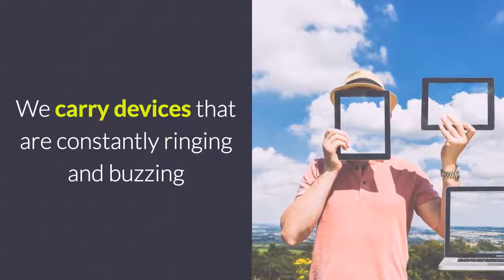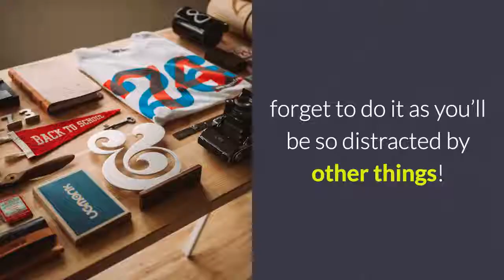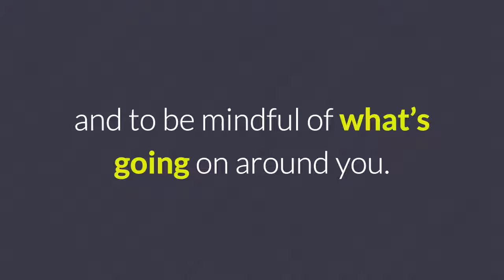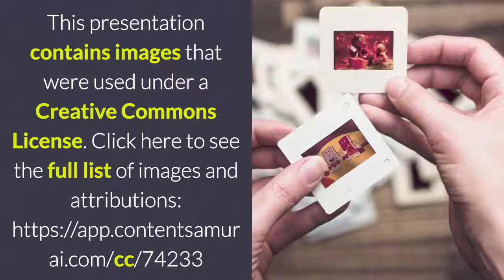3 Exercises To Improve Mindfulness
Mindfulness means knowing your own mind, knowing your own thoughts and being in-touch with and in-control of your emotions.
This in turn makes you less likely to feel stress and anxiety and better able to focus when you want to get work done. The problem is that many of us lack mindfulness as we live in a time when we are constantly being distracted by different thoughts and interruptions. We carry devices that are constantly ringing and buzzing and everywhere we look, there are adverts flashing and moving and trying to get our attention.
In light of all this, what are some ways you can improve your mindfulness?

Lynda Kenny
Entrepreneur, Coach and Author
Helping Home Business Owners Climb The Ladder To Their Dreams